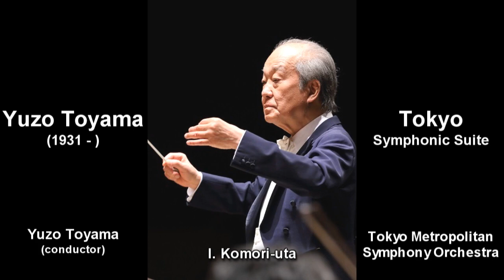Various composers - "Tokyo" Symphonic Suite (1986)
交響組曲「東京」(1986)

00:00 I. Komori-Uta (Yuzo Toyama 外山雄三)
04:54 II. Summer (Shigeaki Saegusa 三枝成彰)
13:28 III. Autumn Variante (Maki Ishii 石井真木)
20:12 IV. Allegro Ostinato (Yasushi Akutagawa 芥川也寸志)

The composers conducting the Tokyo Metropolitan Symphony Orchestra